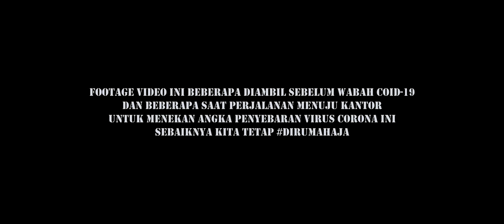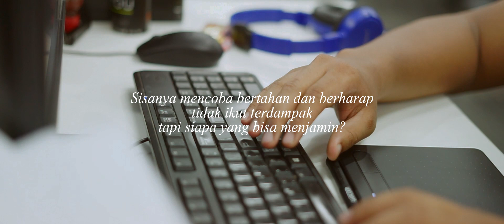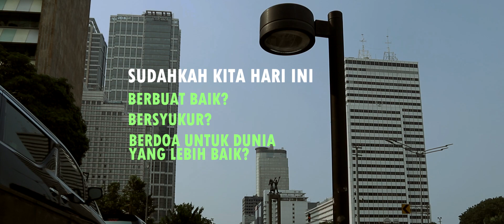GARA GARA CORONA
Video singkat tentang keluh kesah selama pandemi ini
kalian juga punya keluh kesah seperti ini? tulis di kolom komentar kita curhat bersama-sama...